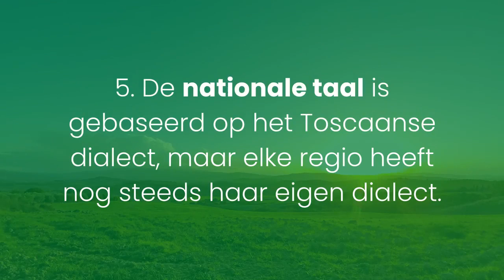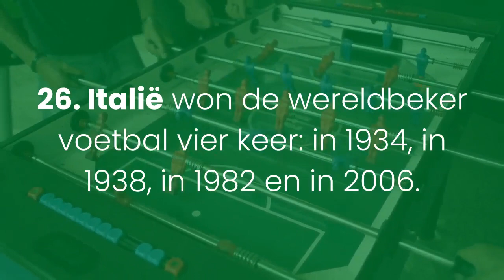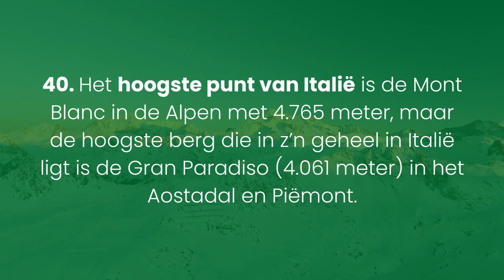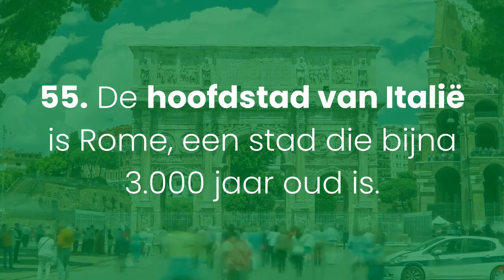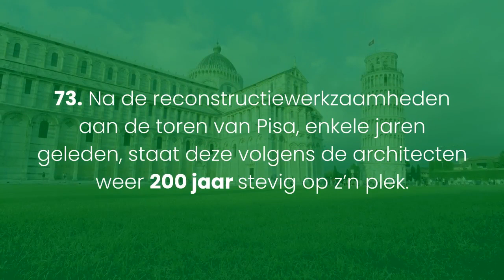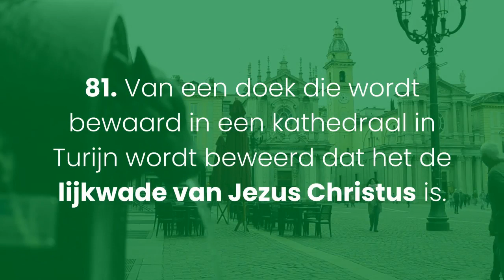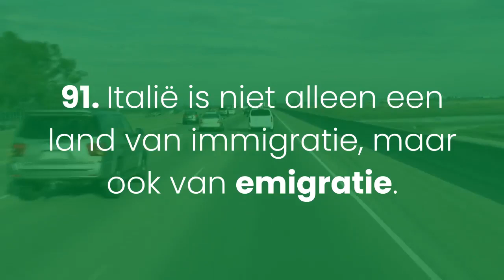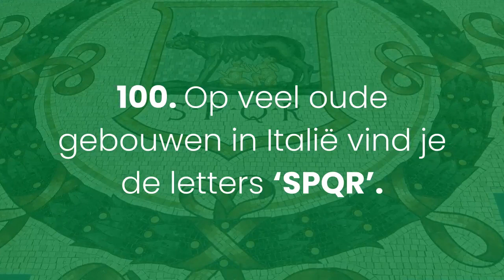100 weetjes over Italië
Heb je binnenkort een spreekbeurt over Italië? Of wil je gewoon indruk maken op het volgende verjaardagsfeestje? Hier hebben we een lijst met 100 feiten en weetjes over Italië die je ongetwijfeld nog niet allemaal wist.

Voortaan bluf je iedereen af met jouw feitenkennis over Italië. Heb je zelf nog Italië-weetjes die we hebben gemist (ongetwijfeld)? Laat ze dan achter in een reactie onder deze video!